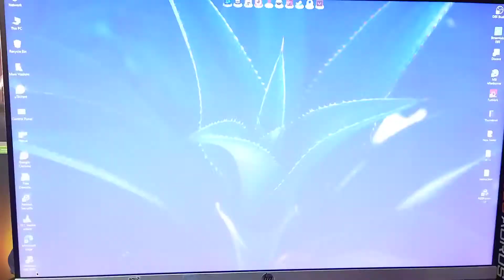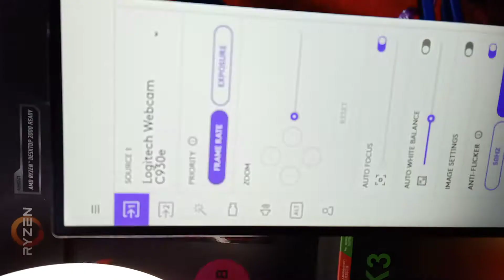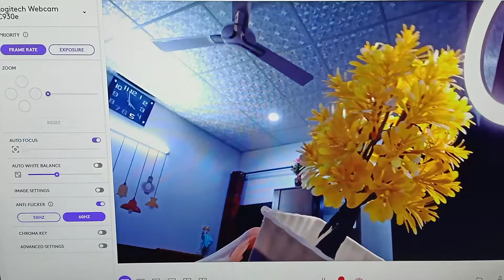Logitech C920 vs Logitech C930e 1080p Hd Pro Webcams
c920 hd pro vs c930e
My Pc Specs
Ryzen 3600
16 gb ddr4 Rams Corsair RGB pro RaMs
vega 64 8gb Gigabyte
700 wat psu Corsair
logitech hd pro webcam 1080p
My Microphone is Bm800